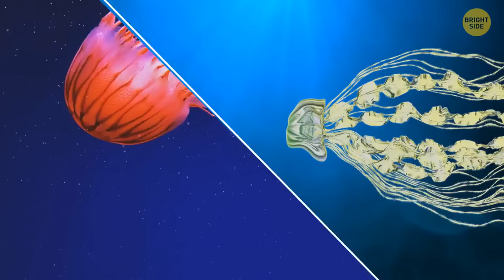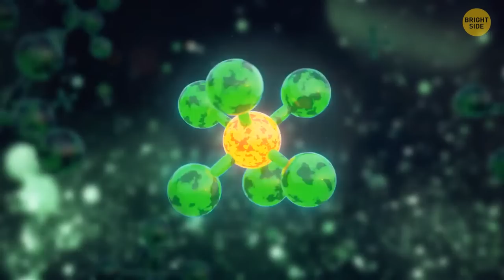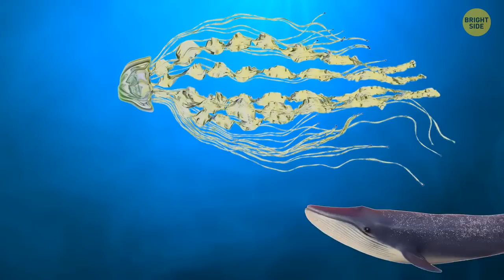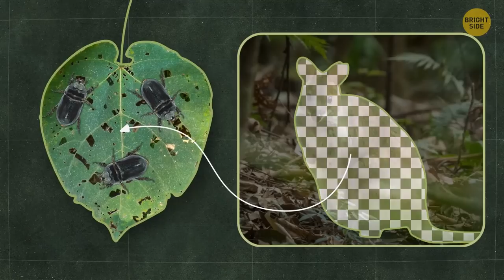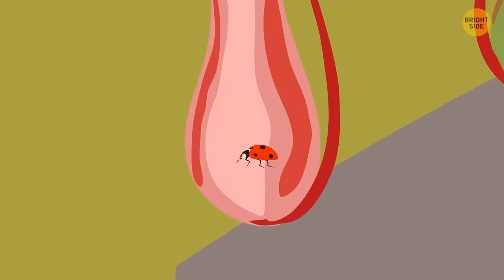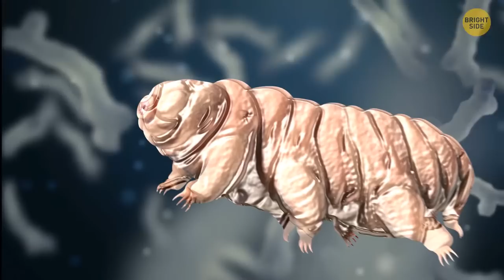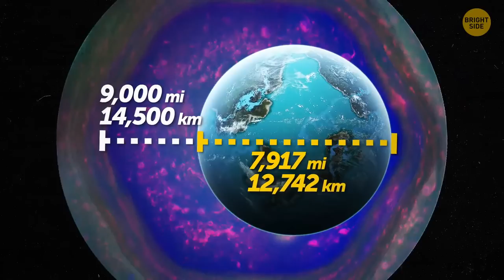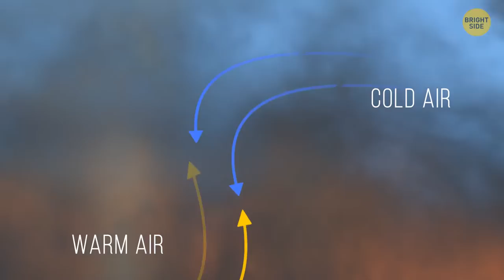If You See This in the Ocean, Get Out ASAP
Animation is created by Bright Side. Music from TheSoul Sound Check our Bright Side podcast on Spotify and leave a positive review!